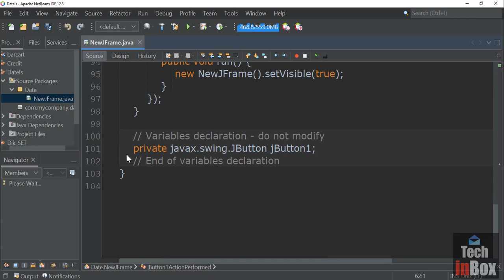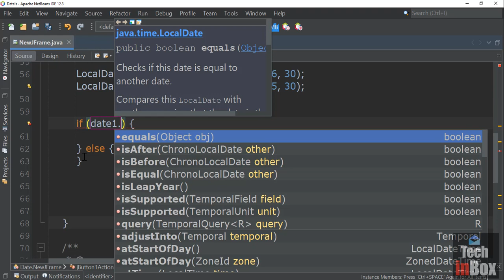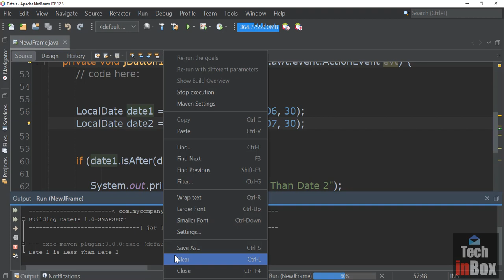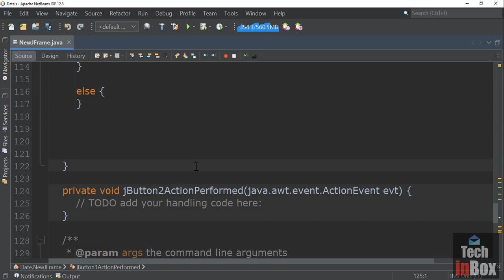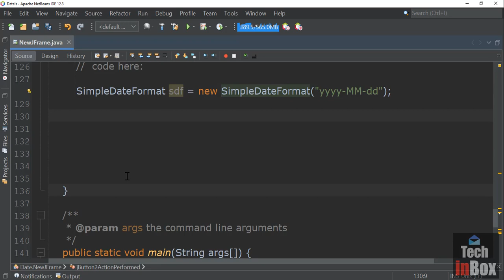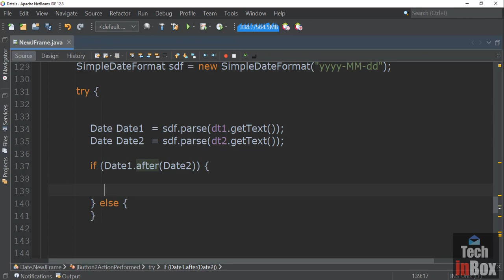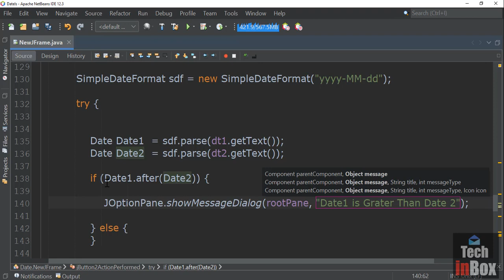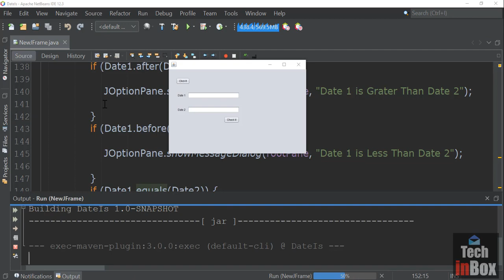How to compare two dates in java | java Date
How to compare two dates by using isAfter() , isBefore isEqual methods in java